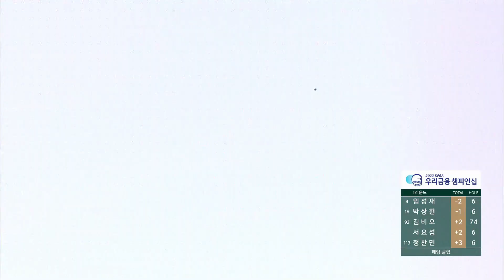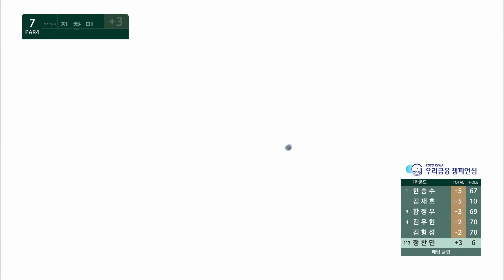[2023 KPGA] 핵소름 돋는 정찬민 백스핀! 박상현 갤러리 모드??_우리금융 1R